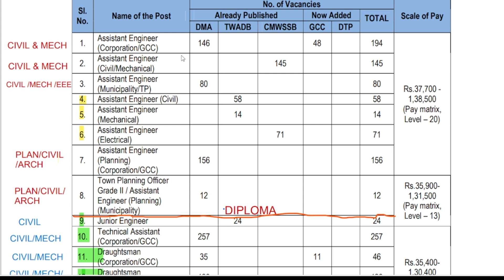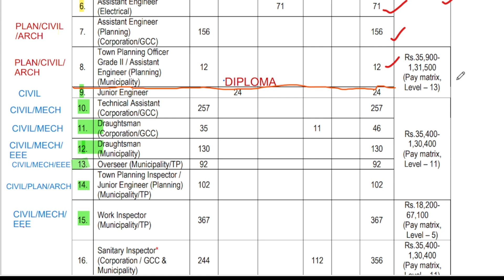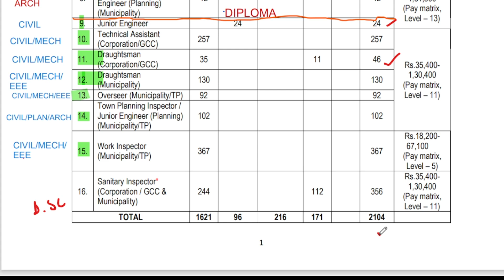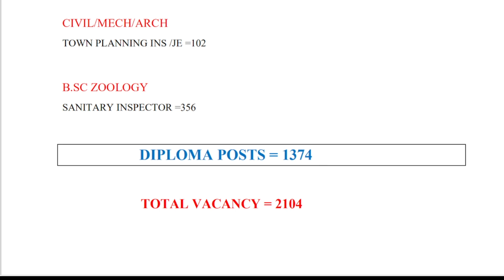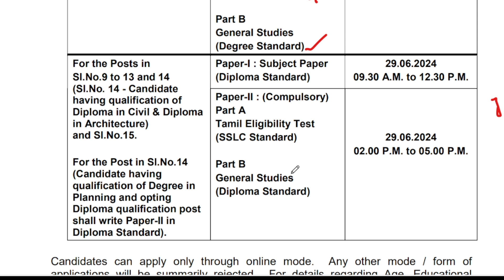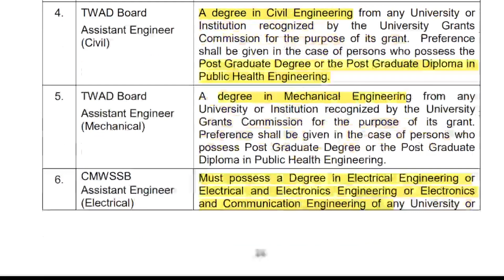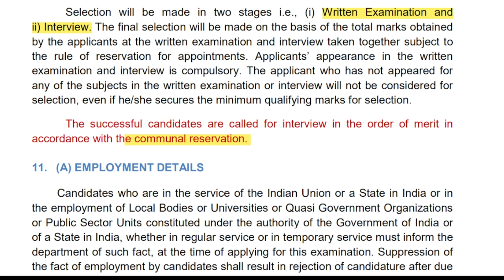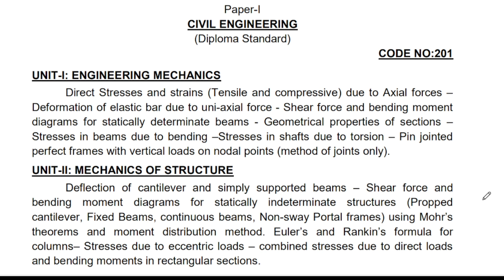TNMAWS NOTIFICATION 2024 | Details | AE & JE Recruitment | Civil | EEE | MECH| Tamil | B.E & Diploma